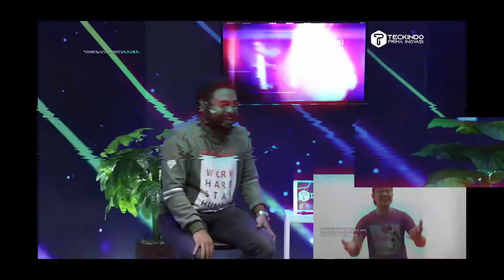ADRIANO QALBI & MC DANNY | MC DANNY INGIN MENGGANTIKAN KURSI COKI | BABAK ELIMINASI 20 BESAR DISC 2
Adriano Qalbi sebagai juri tetap di DISC season 2  bersama juri tamu MC Danny untuk memberikan penilaian kritis dan celotehan yang lucu.

Pasti penasaran kan video lengkapnya, klik link dibawah ini
⬇⬇⬇LINK VIDEO LIVE STREAMING FULL DISC SEASON 2 SETIAP BABAK⬇⬇⬇

Digital stand-up Championship merupakan ajang kompetisi stand-up comedy 100% Digital yang diusung oleh Firman Indonesia dan Teckindo Prima Inovasi dengan total hadiah 100 Juta Rupiah

BebaskanTawamu 100% Digital !!